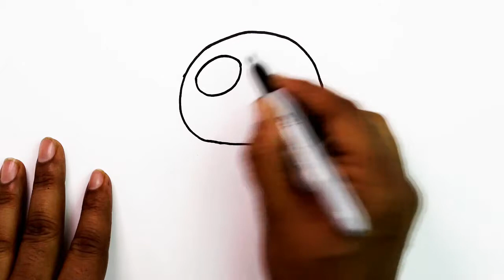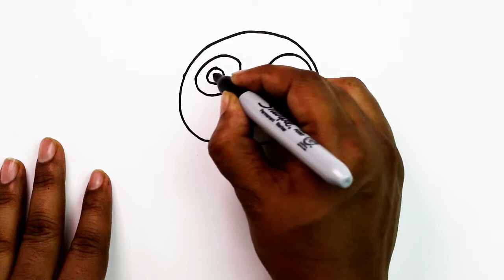How to Draw a Lemur for Kids Step by Step - very easy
How to Draw a Lemur for Kids Step by Step With color pencil